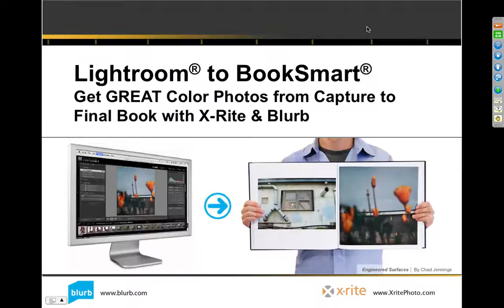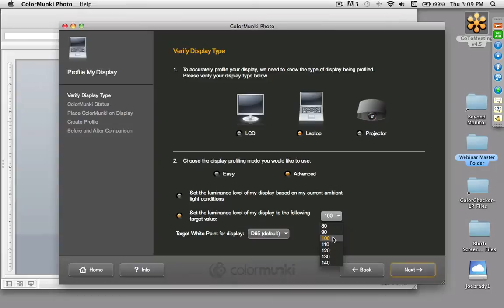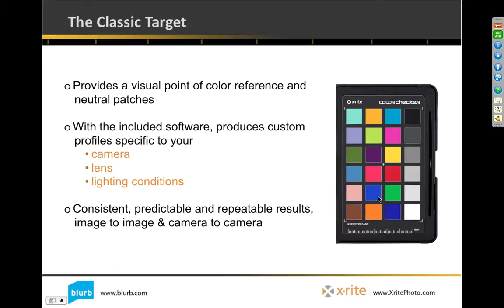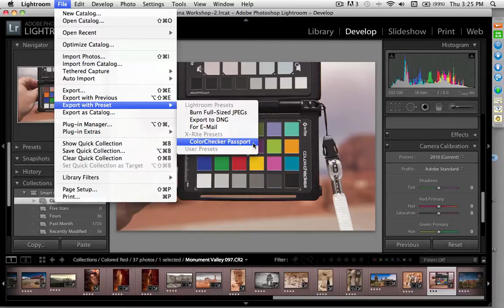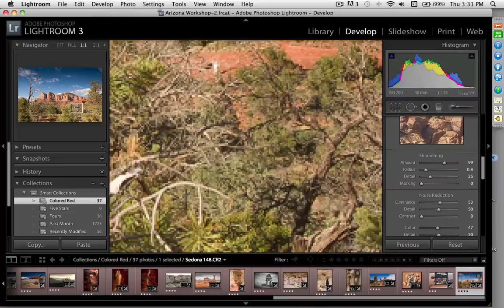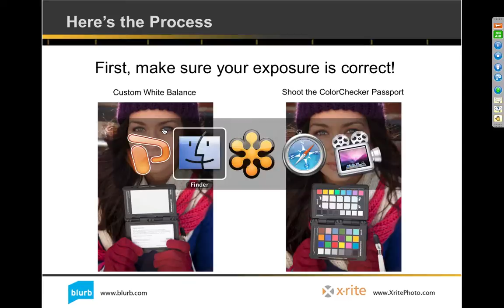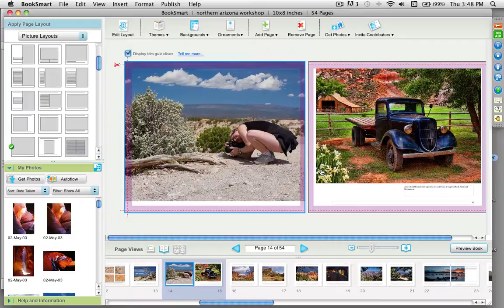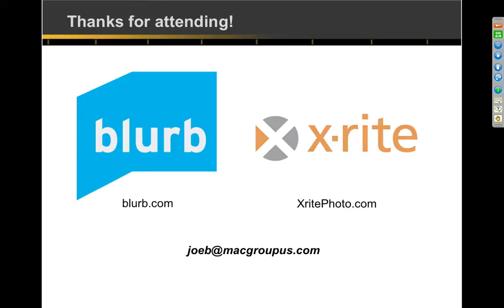Webinar: Adobe Lightroom to Blurb BookSmart - Great Color Photos from Capture to Final Book!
Learn to create a photo book from scratch using the latest Blurb BookSmart software with color-calibrated images from Adobe Lightroom.

We'll start by getting the best possible color right at capture with the X-Rite ColorChecker Passport, as we custom white balance our camera and create a custom camera profile for use in Adobe Lightroom.

We'll show you how to take the color-corrected images and produce a book layout using Blurb's free BookSmart software. When complete, we'll submit our book to Blurb to get back a beautiful photo book with images that have the best color possible.

Whether you are already producing books with Blurb or are ready to submit your first book, this will be time well spent to ensure great results the first time.

Featured photographer: Joe Brady